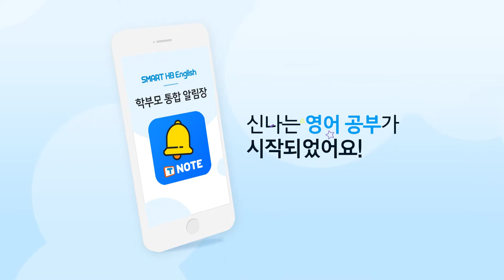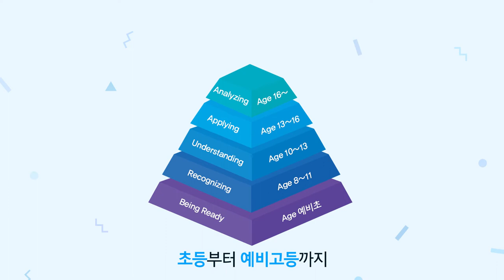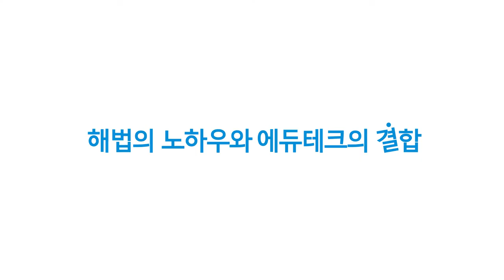재미로 가득한 영어세상 (with 스마트해법영어)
해법의 노하우와 에듀테크가 결합된
재미로 가득한 새로운 영어 세상~!

일대일 수준별 맞춤 코칭에
마스터 캐릭터 코칭이 더해져서
영어공부의 자신감은 커지고
스스로 영어공부하는 능력이 빠르게 자라나요!

체계적인 학습 프로세스로
자기주도학습 습관도 스마트하게 완성하는
스마트해법영어 스마트러닝을 소개합니다 ^^